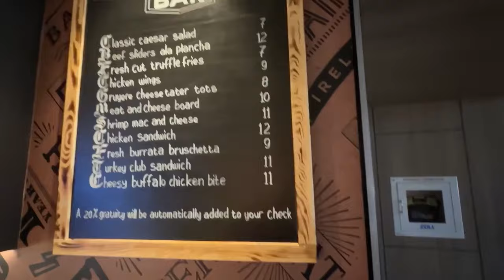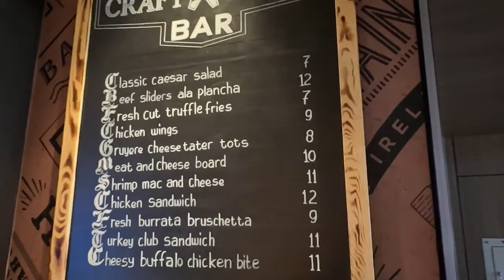FOOD at CRAFT SOCIAL BAR on the Celebrity APEX cruise ship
Join us as we have lunch at CRAFT SOCIAL, a specialty restaurant on the new class of ships, the APEX of the Edge series ships in the Celebrity Cruise lines entire fleet; the beautiful Celebrity APEX. If you are booked on the APEX or considering booking a cruise on the beautiful, new Celebrity APEX cruise ship and you are looking for something different in a specialty dining experience that is casual and fun while being delicious without costing a fortune CRAFT SOCIAL is definitely the answer for a meal or just a snack anytime day and night from 1pm till midnight, everyday of the cruise. This video will show you a typical food experience in the specialty restaurant CRAFT SOCIAL.

We hope you enjoy this video of FOOD AT CRAFT SOCIAL, on the Celebrity APEX cruise ship,  don't forget to hit that thumbs 👍🏻 to let us know that you liked it AND hit the bell 🔔to receive notice when we put up a new video.

HERE IS OUR NEW AMAZON STORE: